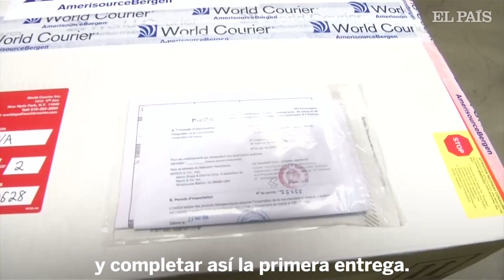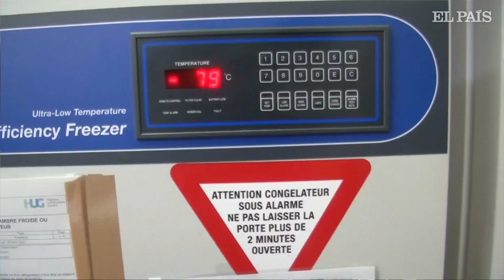ÉBOLA: Así son las vacunas que se envían al Congo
Las vacunas del ébola que se están enviando al Congo tienen que conservarse a un temperatura de entre 60 y 80 grados bajo cero.